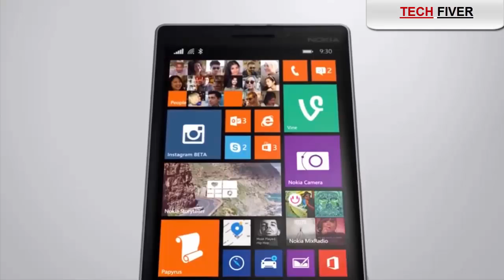Microsoft Surface Phone Official Trailer! 2016-17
Hi guys
TECH FIVER   Here,
Today i am showcasing Rumored Microsoft surface phone in this video make sure u have look on it